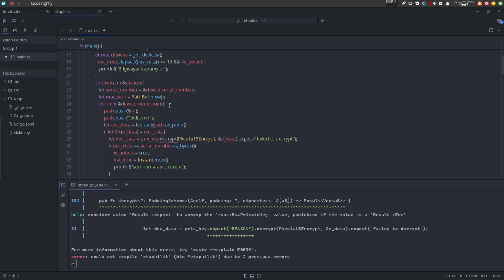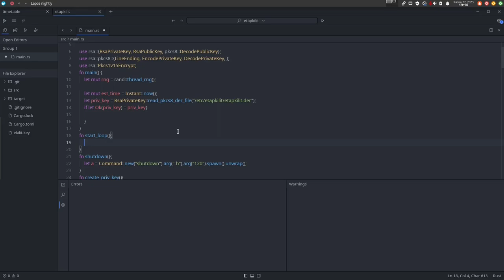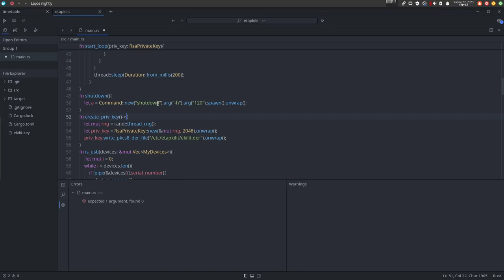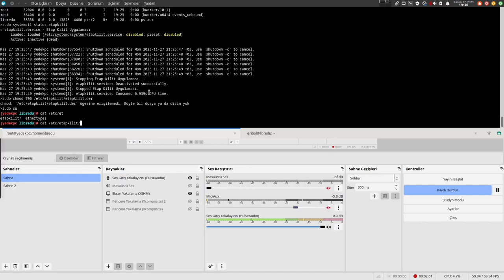Pardus ET için Ekilit Uygulaması - 6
Son rötuşlar.